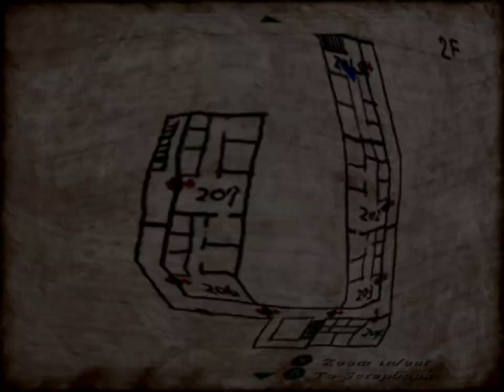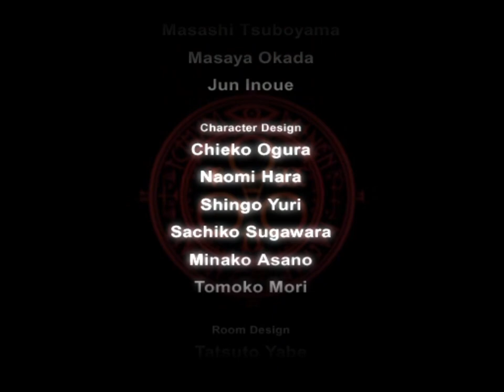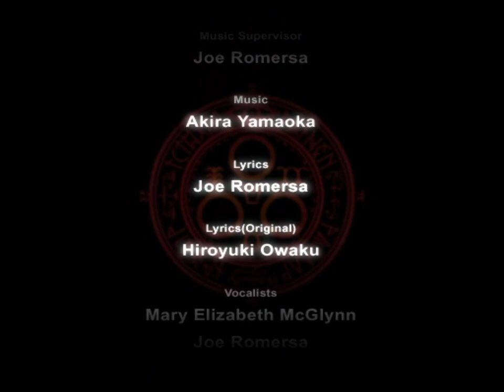Silent Hill 4: The Room [15F] Spear to the Heart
Very smooth of me to accidentally use one of my healing items, but it worked out fine.

I'm of two minds about Silent Hill 4. The Room stuff is great. Really top notch and I've seen its impact on many games. The cutscenes are largely well done. The story benefits from not having been copycatted to death like Silent Hill 2's was. And, by the end, I didn't actually mind the combat all that much. For a lot of it, I was conserving resources too much. I had tons of medallions, healing items, and bullets by the end. Sure, I was playing on easy, but I imagine it would have been more or less similar on normal. I was, ultimately, making the game more tedious than it should have been.

The outside of the room locations and gameplay, though, just weren't all that interesting. Escorting Eileen wasn't all that tedious, and, since the zones were all pretty quick, revisiting them wasn't as much of a chore as I would've thought. Still, it could've benefitted from being shorter, even if that just meant cutting out the weaker zones. The more I think about it, though, I conceptually like the idea of leading Eileen back to the room, although it would've felt stronger if it had reversed the initial order of the zones instead of repeating it. However, that would have made the building world feel more repetitive. I don't know. I simultaneously think it gets too much hate but also deserves most of it.